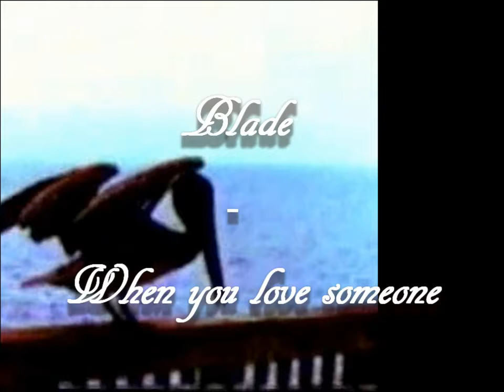Blade - When you love someone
MADE FOR YOUR LYRICS!!!

Big respect to Stevie B!